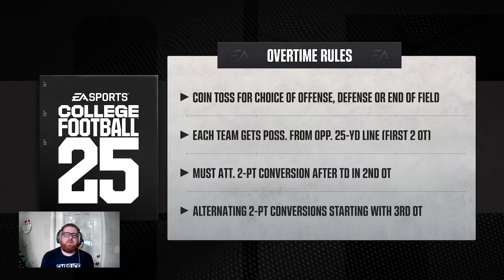League1 OD S30 W2: Iowa State (1-0) vs Iowa (0-0) [Cy-Hawk Rivalry Game]